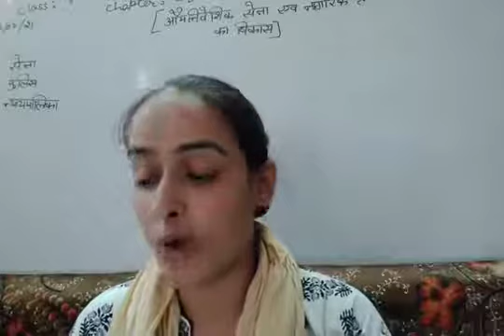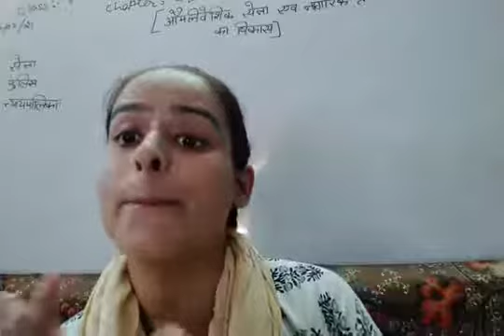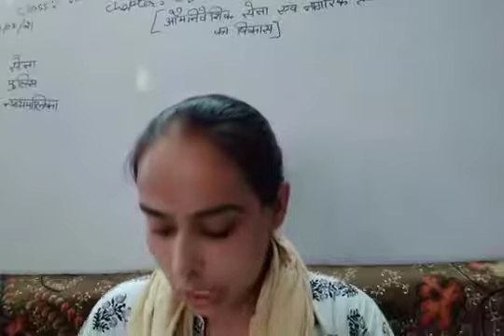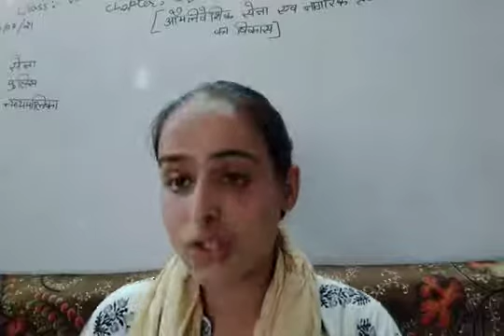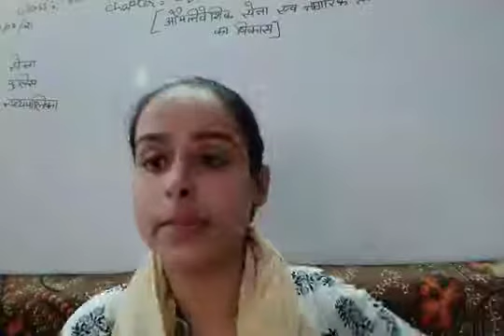Class 6th Social Science History Chapter 3 Part 3